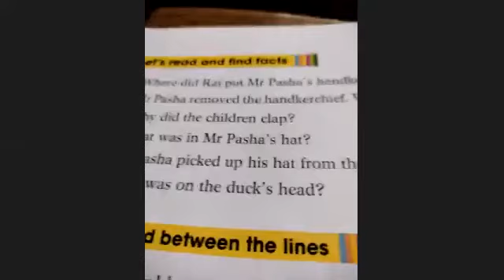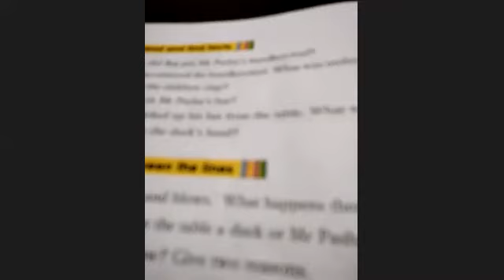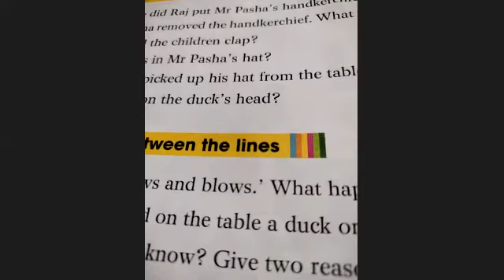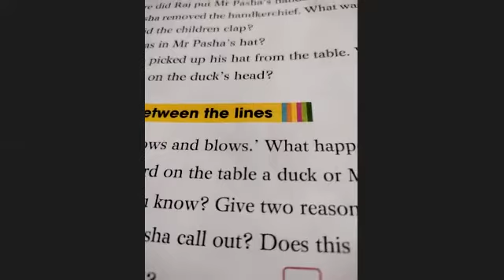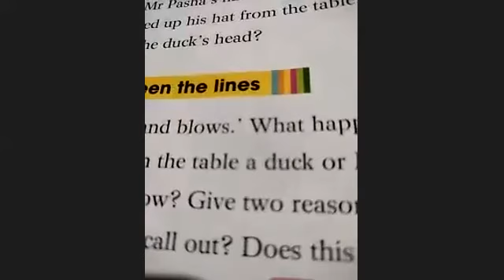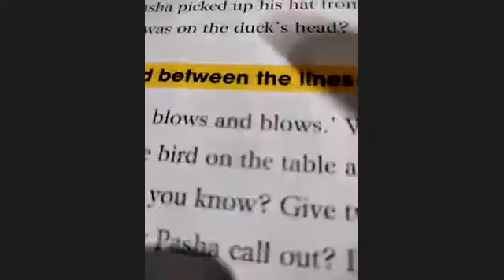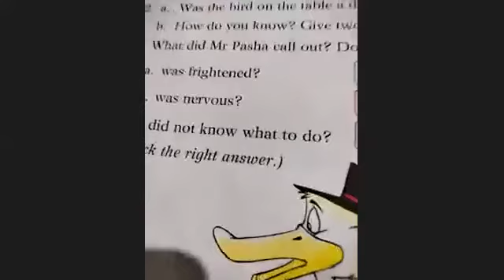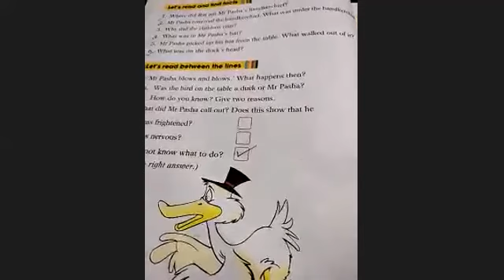English 2nd 15/11/21